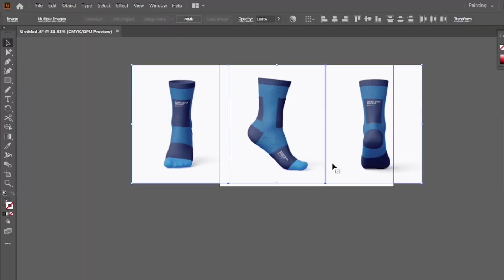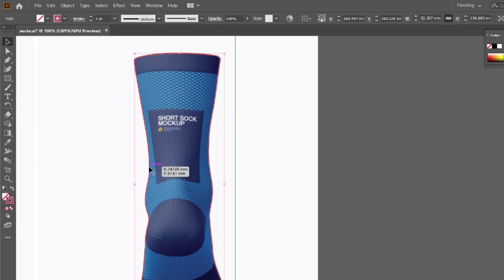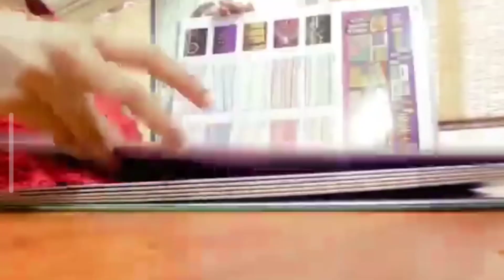My First Job | How I become a senior knitwear designer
My First Job | How I Became a Senior Knitwear Designer

Hi everyone! 🌟

Today, I'm excited to share with you the inspiring story of how I embarked on my journey in the fashion industry and became a senior knitwear designer. This is a tale of dreams, determination, and a lot of hard work. Whether you're an aspiring fashion designer or just love a good success story, this video is for you! 🌈

🎓 My Early Aspirations
From a young age, I was fascinated by fashion. I once believed that becoming a textile engineer was the path to becoming a fashion designer. This misconception stemmed from a mathematics class where a boy announced he was selected for a textile engineering degree. Our teacher explained that textile engineers make garments and use mathematical knowledge to create precise designs. I thought they were the same as fashion designers.

📚 Advanced Level Education and Waiting Period
After completing my advanced level education, I faced a long waiting period before receiving my results and starting university. Instead of idling, I decided to find a job to gain experience and keep myself busy.

🚛 First Job in the Logistics Department
I landed a job in the logistics department of a garment factory. It wasn't glamorous, but it was a start. The best part? The logistics department was right across from the product development department, where all the designers worked. Separated by a glass wall, I watched them sketch, test samples, and create beautiful pieces daily. I was captivated.

🤝 Meeting a Mentor
One day, while running errands, I met a warm and friendly woman from the product development department. Gathering my courage, I asked her what qualifications I needed to become a knitwear designer. Her insights and encouragement fueled my dreams.

🚌 Company Transport Conversations
The company provided transport for employees, and during these rides, I noticed a stylish lady from the product development department. One day, I struck up a conversation with her about the department and the qualifications needed to work there. Her guidance further solidified my determination.

💼 Manager’s Support
As time went on, my desire to become a fashion designer grew. One day, I needed leave to submit university documents. When I approached my manager, he asked about my future plans. I told him about my interest in textiles and fashion design. A month later, he informed me about a vacancy in the product development department.

📊 Starting in BOM Costing
The vacancy was for a Bill of Materials (BOM) costing position—not exactly a designer role, but it was in the product development department. I saw it as a golden opportunity and eagerly accepted. The department was led by a kind, elegant lady who always wore a radiant smile. She hired me for the BOM costing position, marking my first step into the creative world I longed to join.

📝 Practicing in the Product Development Department
Before my official transfer, my manager allowed me to spend two hours every evening practicing in the product development department. These sessions were invaluable. I absorbed everything I could, and finally, my transfer was complete. My excitement knew no bounds.

👗 Becoming a Junior Knitwear Designer
Just one week into the product development department, I received incredible news. They needed a junior knitwear designer because one of their designers was leaving. This was the break I had been waiting for, and I jumped at the opportunity.

🌟 Learning and Growing
After becoming a knitwear designer, I practiced hard to learn the intricacies of the craft. Knitwear designing is a unique task; it’s not just about creating designs. You need to understand yarn stretchability, machine programming, and more. I was very happy working there and absorbed every bit of knowledge I could.

🌟 Career Progression
Over time, I advanced from a trainee to a junior designer, and then to a designer. My dedication paid off, and eventually, I became a senior knitwear designer. It was a dream come true. I practiced hard, learning everything I could about knitwear design. It wasn't just about creating patterns; I had to understand yarn stretchability and machine programming.

Balancing Work and University Life
My Top Fashion Design Tips
Day in the Life of a Knitwear Designer
🔗 Links to resources mentioned in the video:
Textile Engineering vs. Fashion Design: Understanding the Difference
How to Get Started in the Fashion Industry